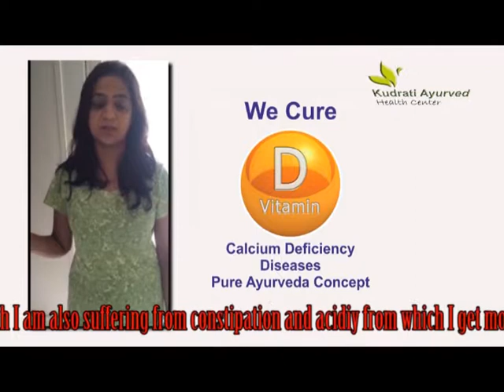Kudrati Ayurved Treatment Results_smita patel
A patient from USA operated twice for brain tumour came to us with a complaint of development of symptoms and reoccurance of lession. Doctors refused to operate for third time and she had no alterrnative for her problem.
Our medicine gave her new base of life, she is one of our highly satisfied patient.